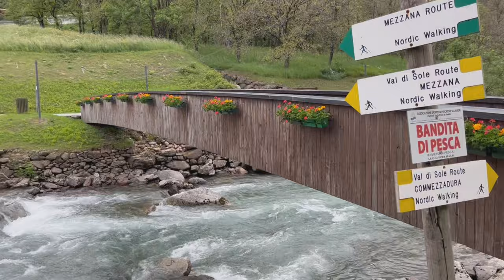Mezzana, Trentino Italy | Travel Vlog 2022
Mezzana, Madonna di campiglio Summer time, Trentino Italy | Travel Vlog